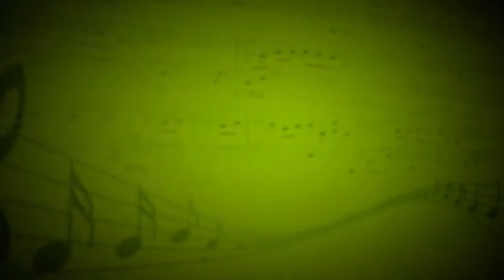Хоровод (Н.Бакланова) - Ерискина Екатерина (Скрипка,рояль) - Людмила Рогова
Рояль-Вадим Шашкин
Школа музыки Виртуозы, Москва: